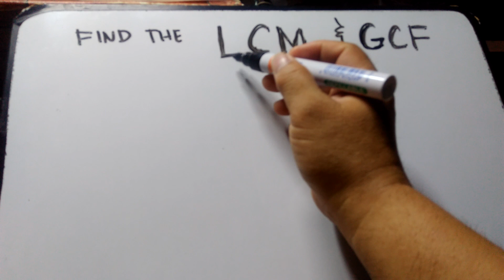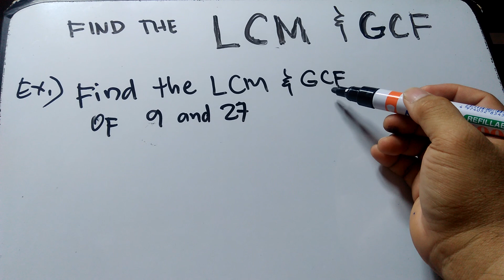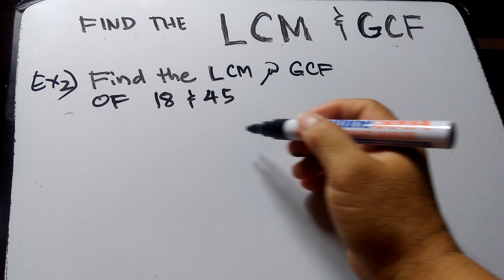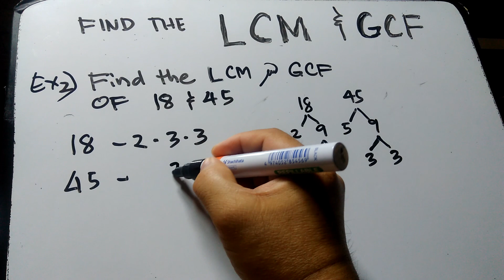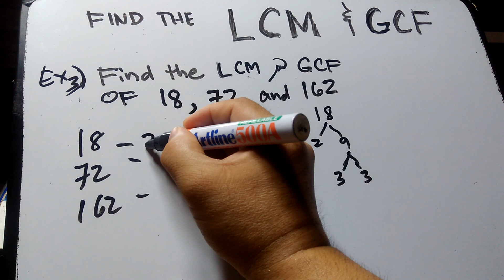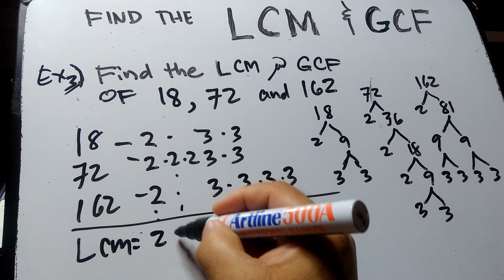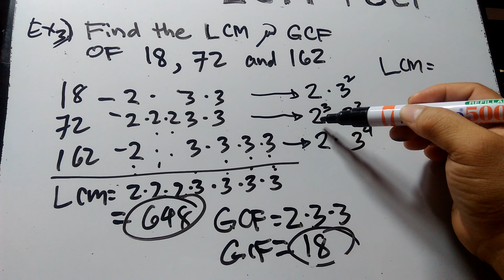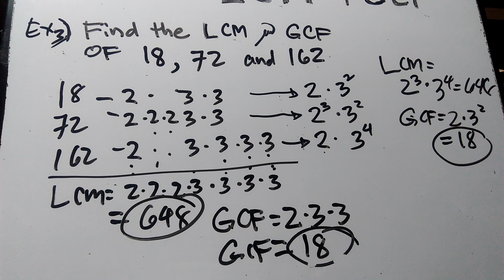LCM & GCF Learn how to find Least Common Multiple and Greatest Common Factor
This video tutorial, is good for Elementary, High School student as well as College student. Learn how to find Least common Multiple or ( LCM ) or Greatest Common Factor ( GCF )